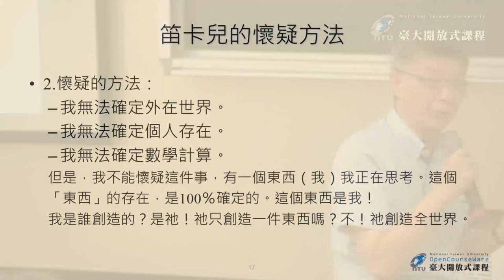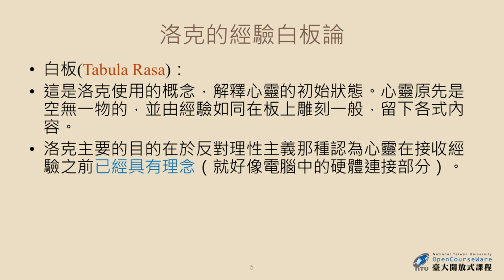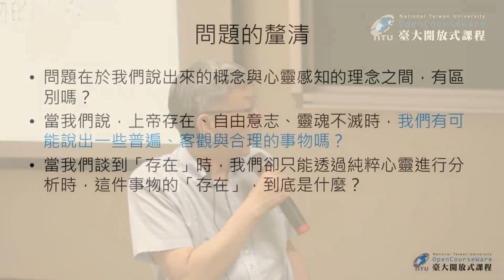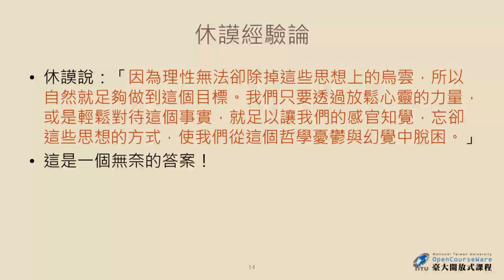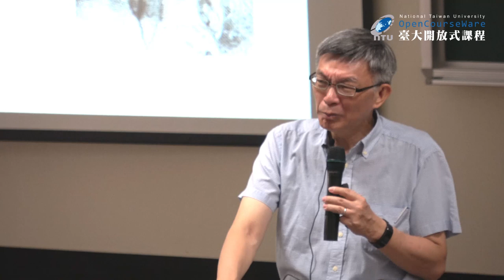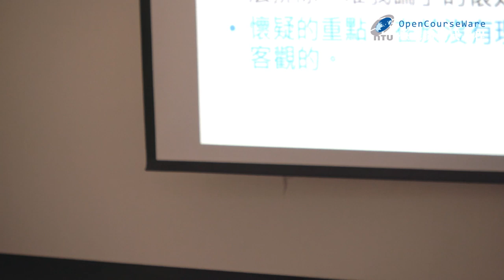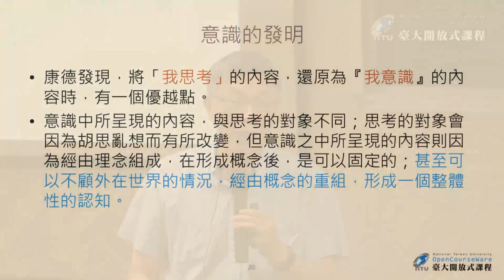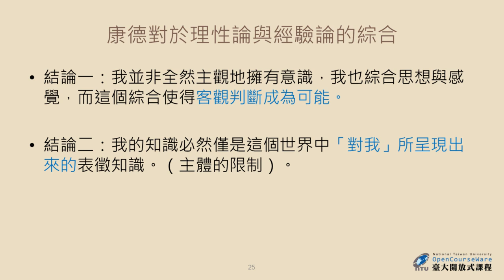活用哲學 04. 知識論 (二)